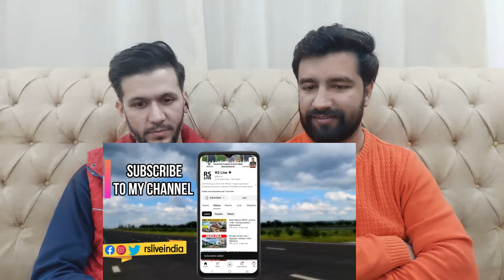Dwarka Expressway PM Modi to inaugurate Tomorrow | Pakistani reacts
Title : Dwarka Expressway | PM Modi to inaugurate Tomorrow

Welcome to MM Reactions, where I, Muhammad Muneeb from Pakistan, share heartfelt reactions to captivating videos from India.
Join us on MMReactions as we react to the Indian video titled 'Dwarka Expressway | PM Modi to inaugurate Tomorrow | rslive | 4k'. Experience our genuine reactions and insights into this monumental event.